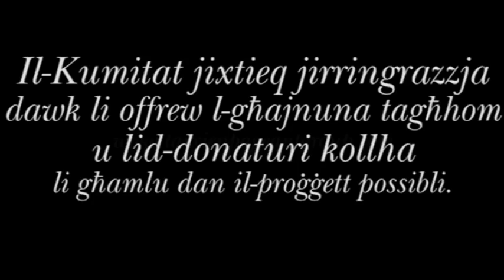Progett f'gheluq l-20 anniversarju ta' Tarxien Pageant Group.